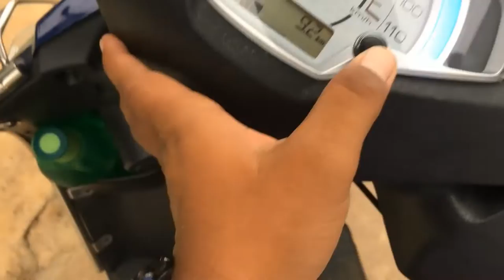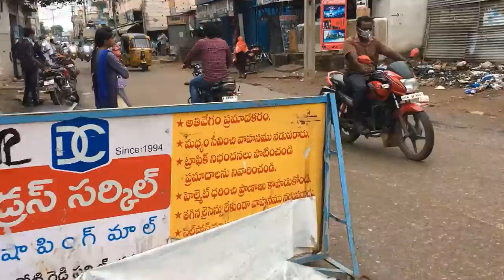Riding to Kadapa |bikersworld|FIRST TELUGU MOTO VLOGGER ON SCOOTY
for buying charging mold
telugu moto vlogging
kadapa ride
charging mount
sai baba temple nandalur
riding with hussain